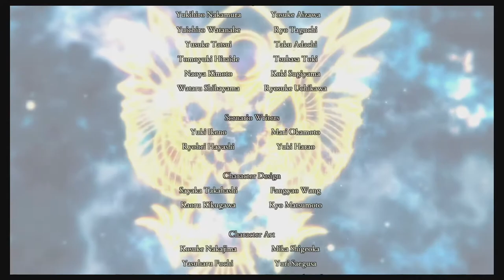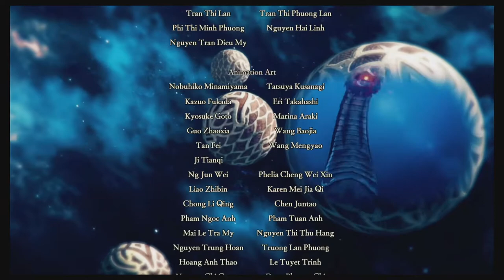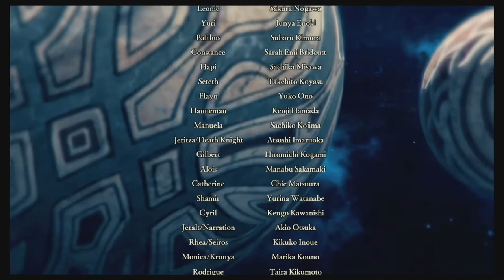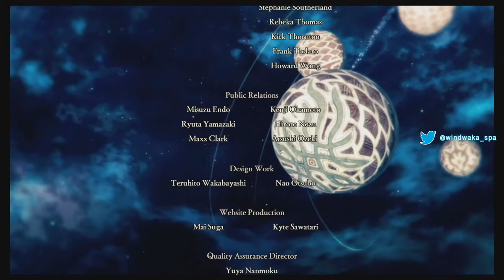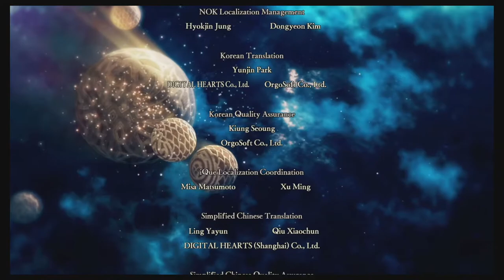Fire Emblem Warriors Three Hopes | FINAL | # 37 "El destino de Fódlan" [Nintendo Switch]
Mientras se disputaba la batalla del Valle del Tormento, las fuerzas de la Iglesia de Seiros y las Serpientes de la Tormenta han tomado Garreg Mach, la batalla final por el destino de Fódlan ha llegado.